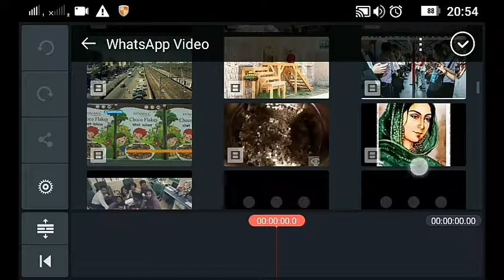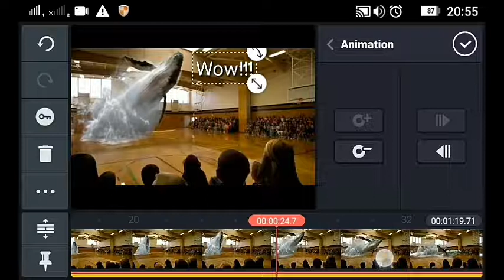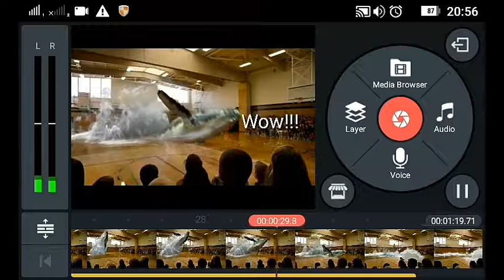How to make a motion tracking text with kinemaster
The simplest way